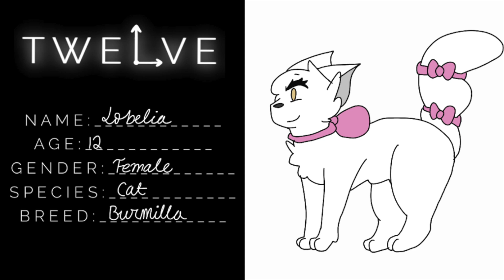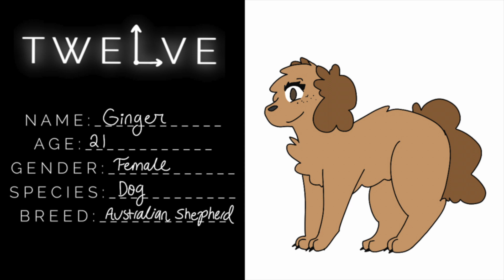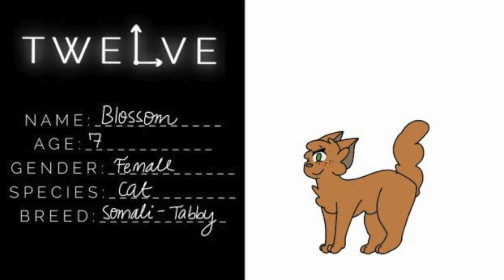TWELVE *Final Casting Call*//Audition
Auditioned for:
-Poppy
-Lotus
-Primrose
-Lobelia
-Ginger
-Rosemary
-Hallow
-Rue
-Lilly
-Blossom

NOTE:
This results for this casting call have already been posted! I got casted as an extra in episode ten!

But also make sure to check out the other amazing actors/actresses! They all did such a wonderful job!

I had originally sent my audition in via email! And just now (The day of Episode ten of Twelve Premiere day) I decided to edit it all together and post it!

Thanks for reading this far! Also: I plan to audition for more series' in the future and I will edit my audition and post it here to my youtube channel! Also in the future, plan to see some (Maybe quite a few) SPEED DRAWS!!!

Plz keep comments positive!